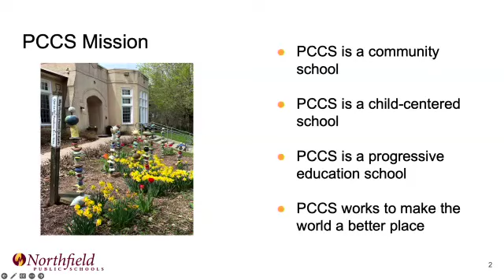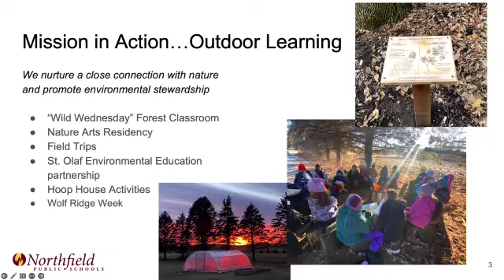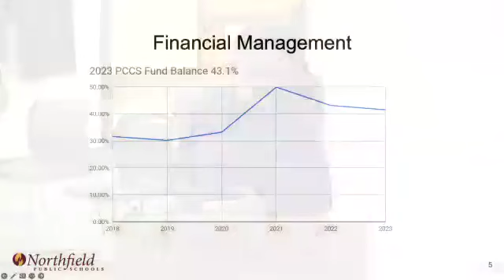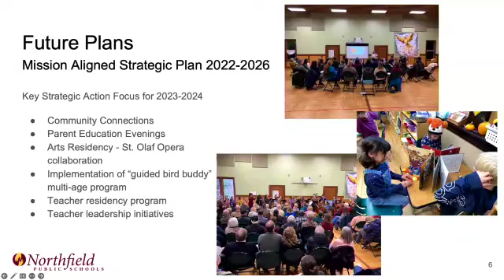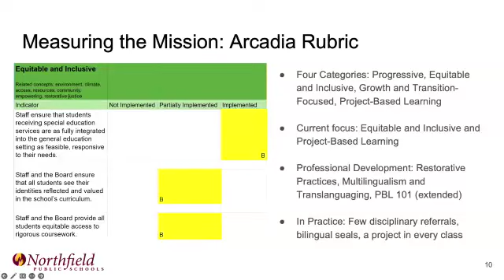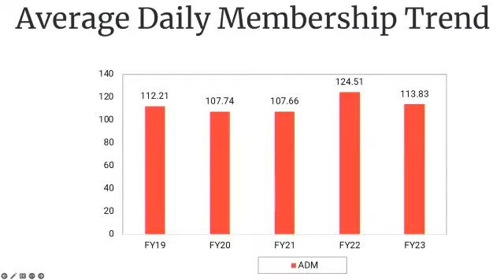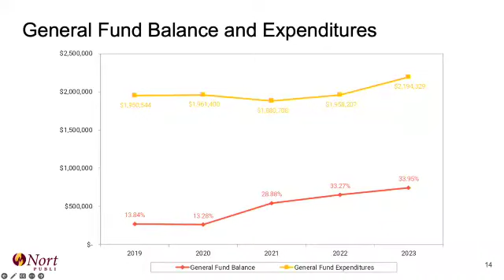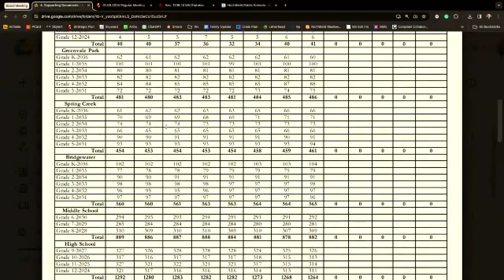Northfield School District Board of Education Regular Meeting 1 8 2023